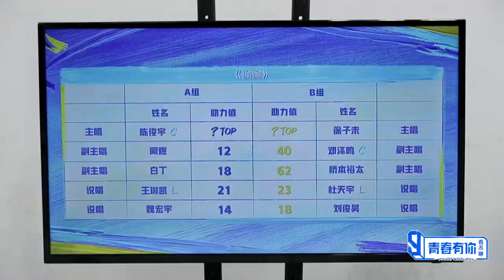【FULL】 集体观看二公“社死”现场？ 梁森跨队指导 | 青春有你看不够 EP12 | Youth with You Backstage | iQiyi综艺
《青春有你看不够》全集iQiyi综艺全球上线！登录iQiyi国际版或下载iQiyi国际版APP，还有更多独家资源等着你：

《青春有你看不够》是依托于iQiyi自制青年励志综艺《青春有你3》，打造的VIP专属衍生节目。节目将通过对内容的深度挖掘，塑造全新视角，为大众呈现主节目未播的训练生们的训练生活及台前幕后的准备过程。一来展现年轻人在追梦道路上不断努力奋斗，实现自我梦想的过程，并传递正能量的年轻人精神；二来记录训练生们的为期4个月的成长蜕变，从而多方面展现他们的成长过程和心路历程。